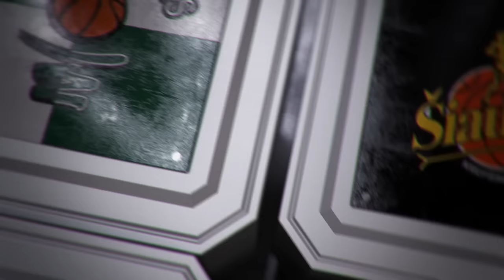Š.Jasikevičius: „Žinojome, kad laukia sunkios rungtynės“